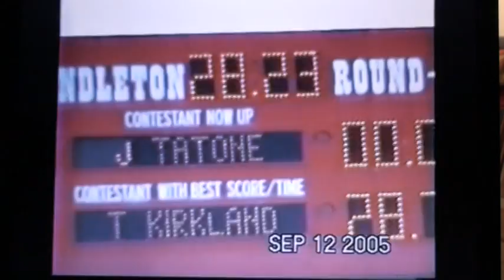Justin & Jess - PDT 2005.mpg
The biggest adrenaline rush of my life. Gosh, I miss this horse. :)